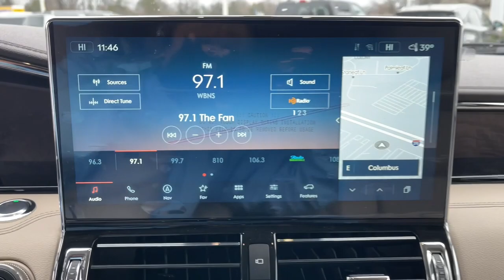2023 Lincoln Navigator Lancaster, Delaware, Columbus, Powell, Dublin, OH G23235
Diamond Red Tri-Coat New 2023 Lincoln Navigator Reserve available in Lancaster, Ohio at Bob Boyd Lincoln of Columbus. Servicing the Delaware, Columbus, Powell, Dublin, OH area.

2445 Billingsley Rd.